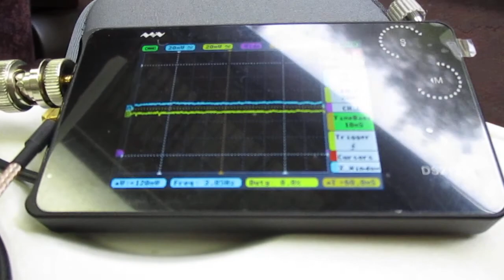超音波を利用した「振動計測技術」 ultrasonic-labo